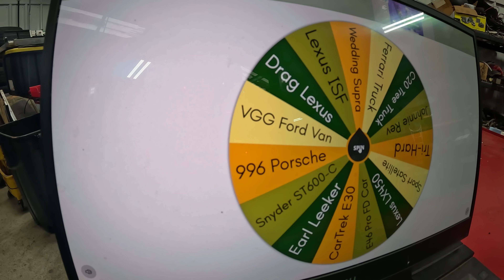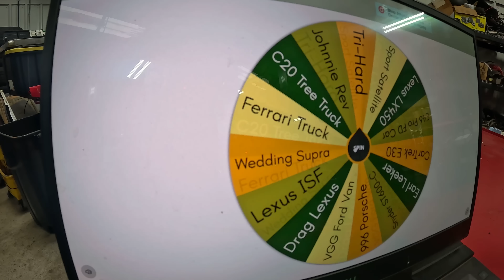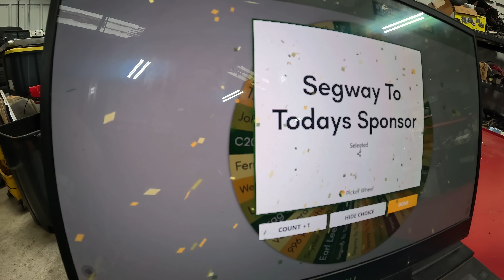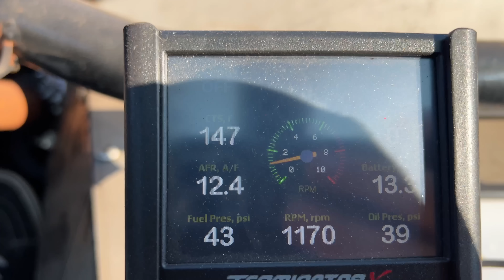First Test Drive of Our Big Block Nissan Did Not Go As Expected!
Today Jared Spins the wheel of project cars to see which one hes working on today! The Nissan is so close to being done, will it be the random winner and able to make it to the charity car show? The police where called!

Don't have internet and want to send us something?

Links to our partners:
Need oil? It has to be Valvoline!

Have a wiring project? Our Friends at WireCare have you covered!